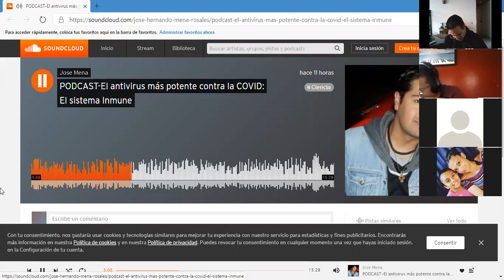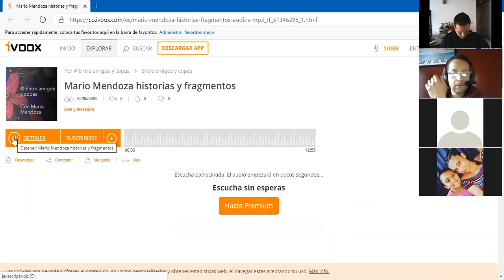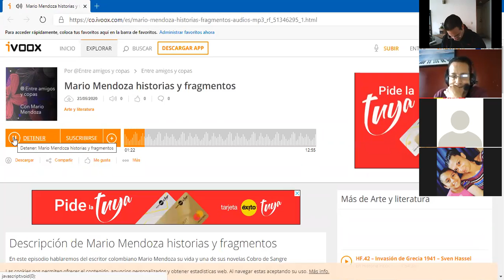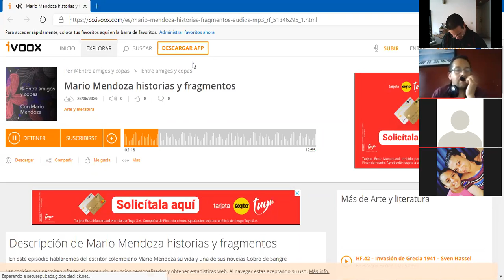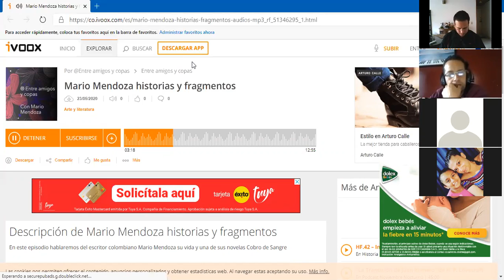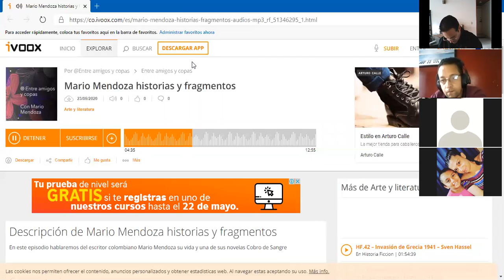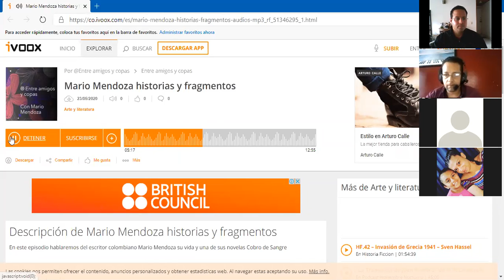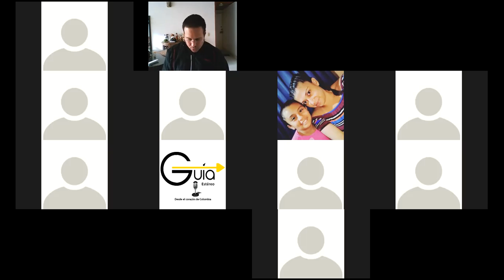Sonidos Radiales II sem Sábado 20200523 P3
Clase de Sonidos Radiales - II sem Sábado, del 23 de mayo de 2020. (Parte 3)